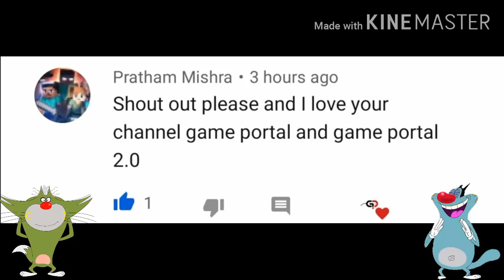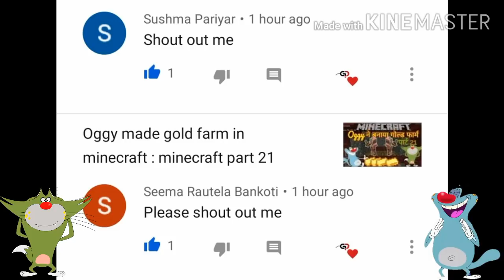Oggy found lapiz and bookshelf planet | made enchantment table in skyblock planet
Oggy found lapiz and bookshelf planet | made enchantment table in skyblock planet in hindi by game portal 2.0